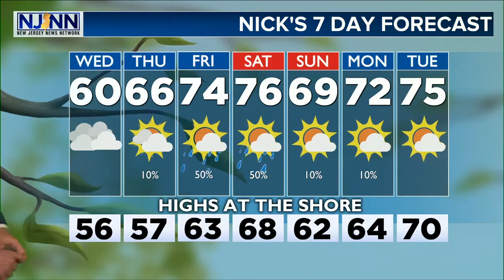Wednesday Weather Update: Cloudy Skies